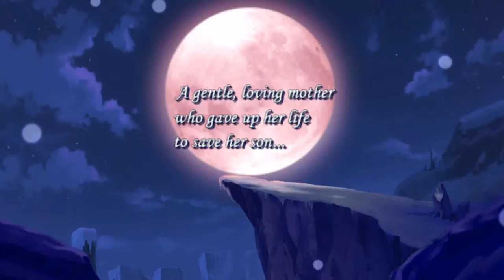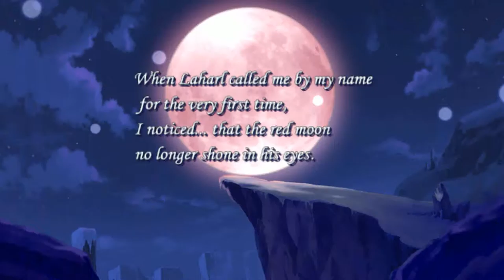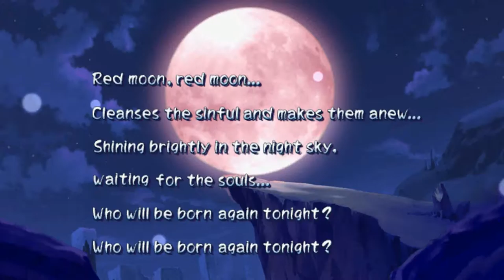【PC】 Disgaea -6- Reencarnación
Uno de mis episodios favoritos de este juego.

En la siguiente parte ya tengo a casi todos mis personajes diferentes porque los he transmigrado, más que nada lo hice por Etna y Flonne que sus estadisticas en estos momentos son un tanto preocupantes.